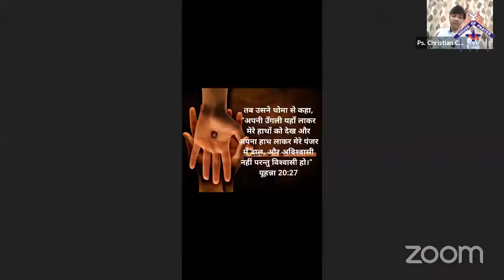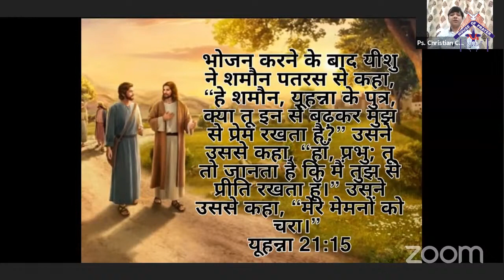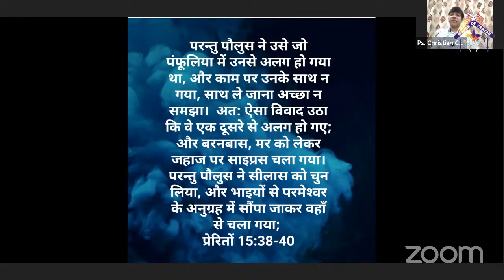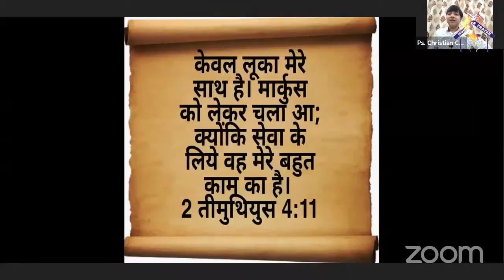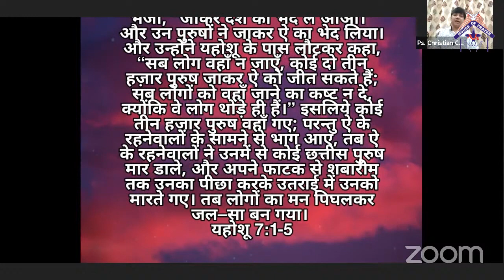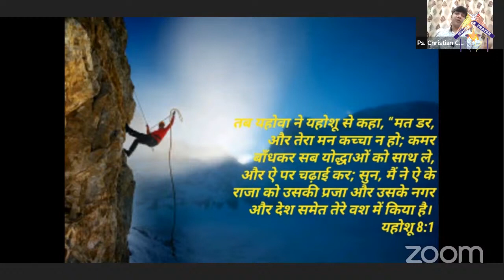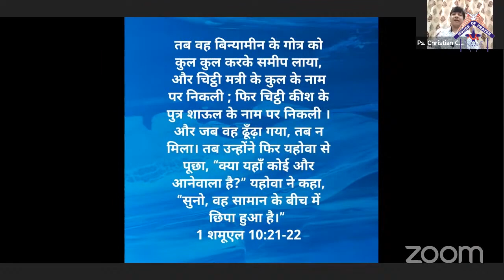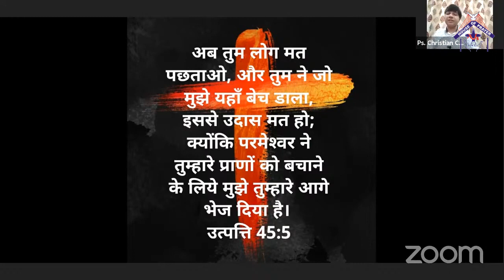निष्फलताओं को सफलतामें बदल देनेवाले येशु (Part-2) || Hindi Christian Message || Bible Study || Moses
निष्फलताओं को सफलतामें बदल देनेवाले येशु || Hindi Christian Message || Bible Study || Moses
Hindi Christian message on the life of Moses who suffered many failures in his life. By this Bible study, we will learn how Jesus will turn our failures into success.

Hindi Christian Message,Hindi Bible Message,Hindi Bible Study